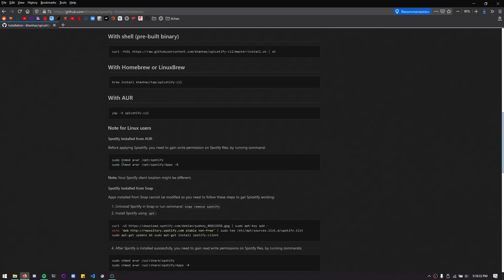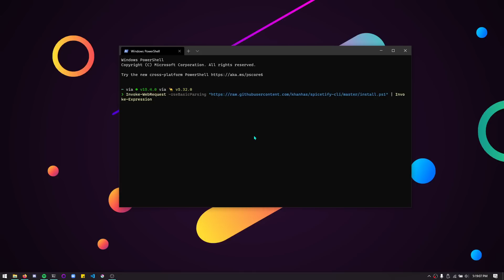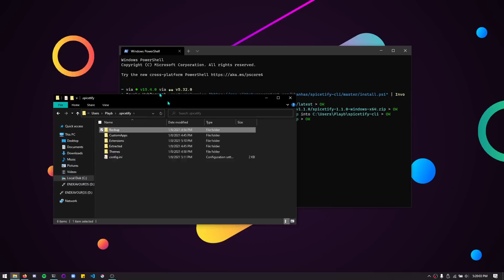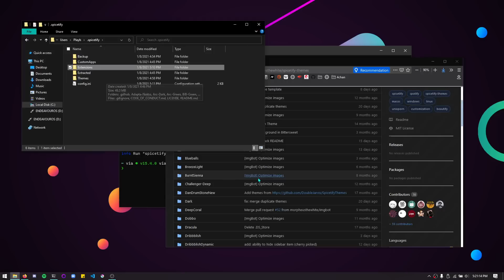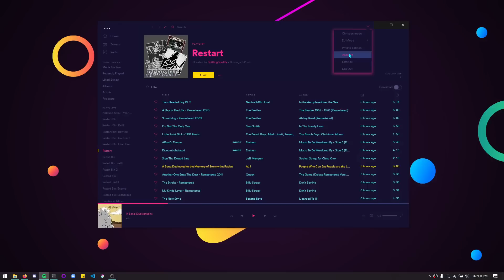How to Install Spicetify-cli and manage Themes and Extensions